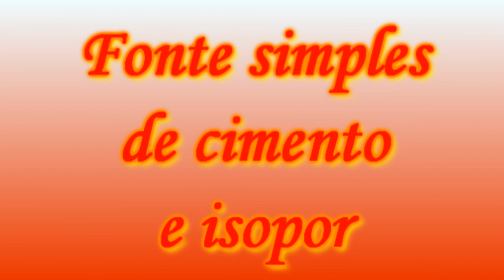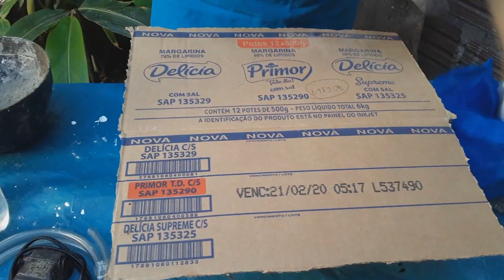Fonte simples feita com cimento e isopor (Simple font made with cement and Styrofoam)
Olá pessoal.
Nesse vídeo de hoje vamos fazer uma fonte simples, onde usei isopor na mistura da massa de cimento, espero muito que vocês gostem.
Os materiais necessários são : boleira descartável, pedaços de tecido, cimento, areia, isopor, tinta a gosto, mangueira de nível, bombinha de aquário.
Receita de  massa: 350 g de cimento, 350 g de areia, 15 g de isopor triturado.